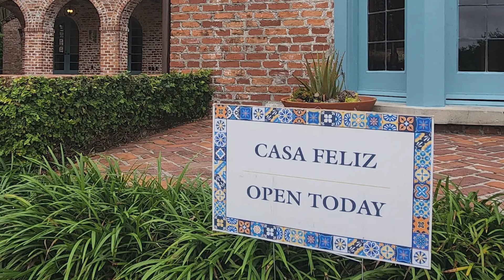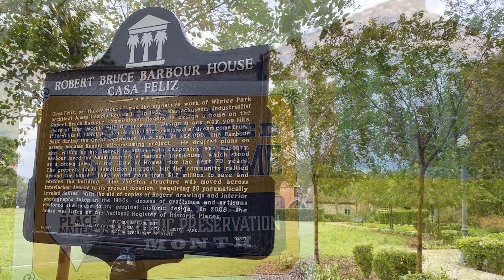Episode 3: Moving Casa Feliz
Join us for another episode of "A Stroll Down Park Avenue"! Discover the back-story of rescuing the beloved residence designed by architect James Gamble Rogers. Featuring project leaders Jack Rogers, Peggy Rogers, and Frank Roark. Hosted by WPHM Board Member Betsy Rogers Owens.